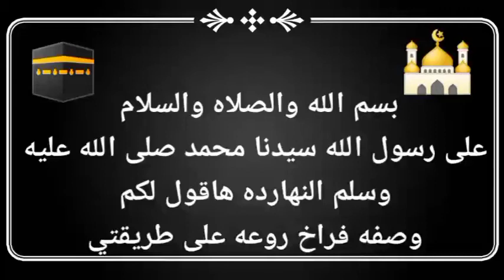صينية بطاطس بالفراخ على طريقتى الطعم حكاااية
صينية بطاطس بالفراخ على طريقتى الطعم حكاية 😋